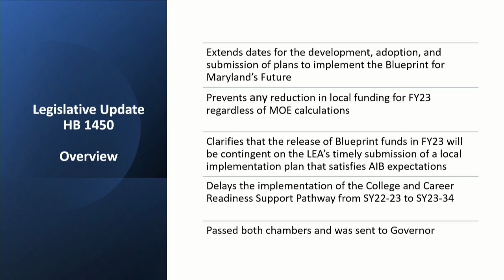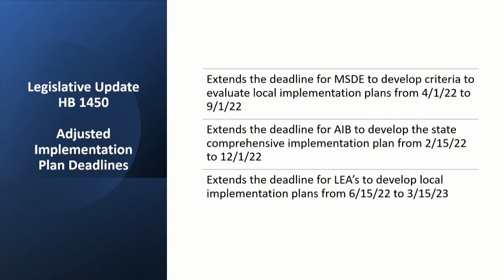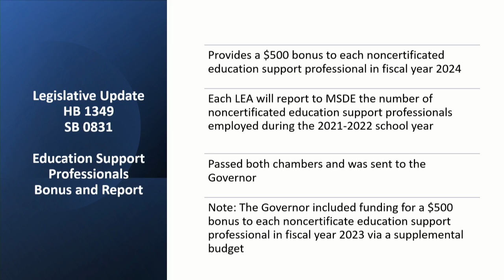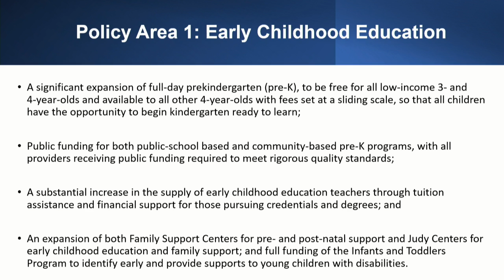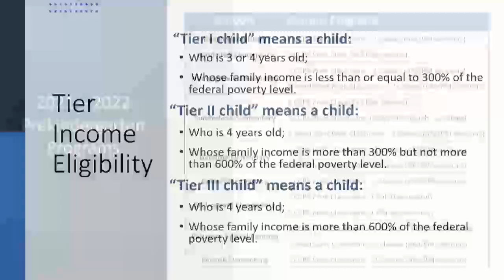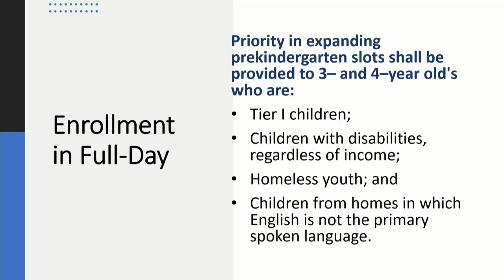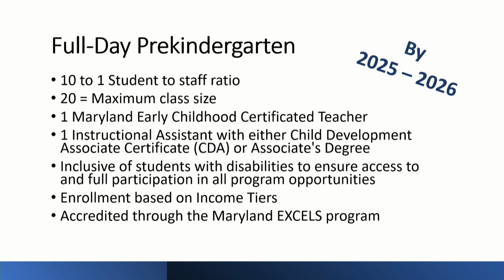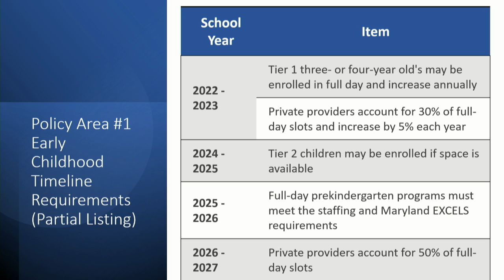Blueprint Update - April 2022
Blueprint update presented to the Board of Education during the April 21 session.